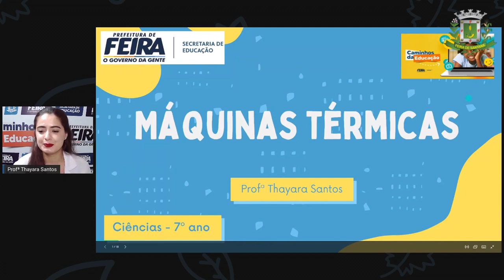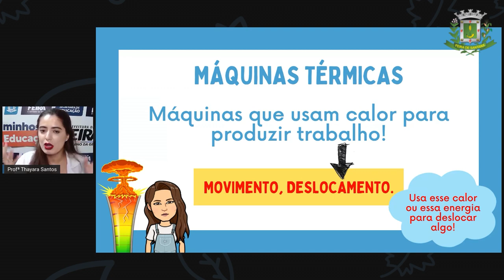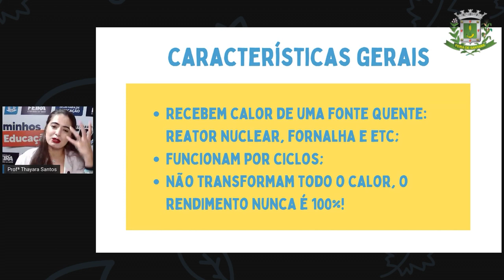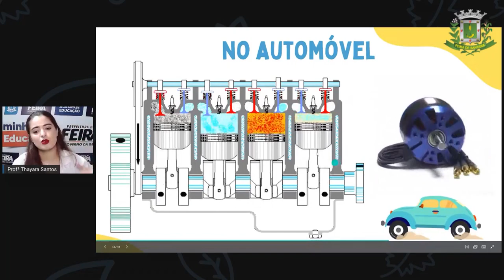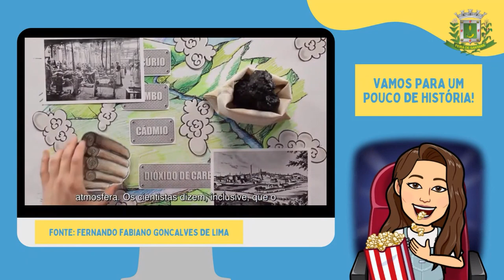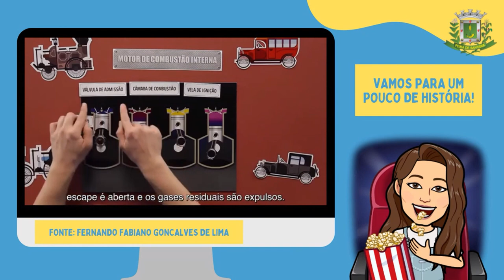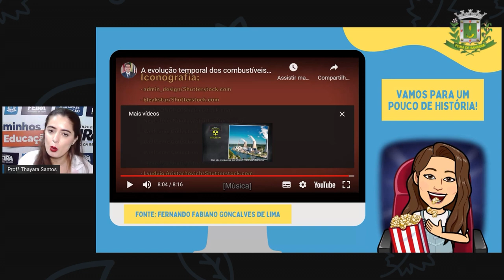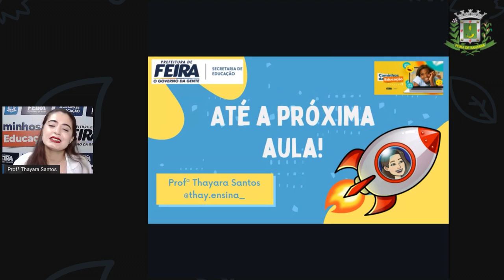7ºANO AULA 31 Profª Thayara Santos Ciências MÁQUINAS TÉRMICAS